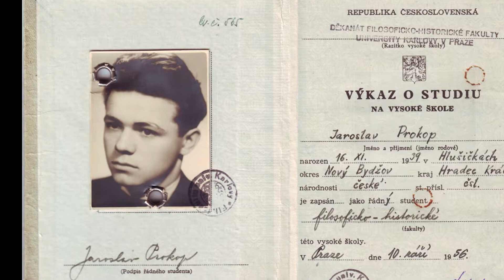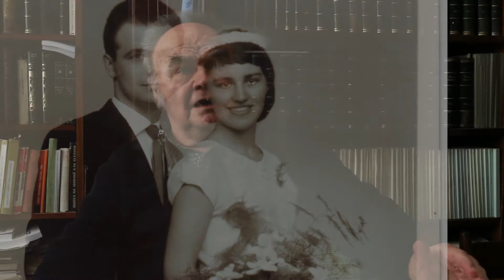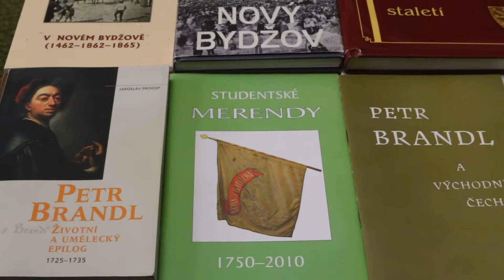Nový Bydžov - Jaroslav Prokop